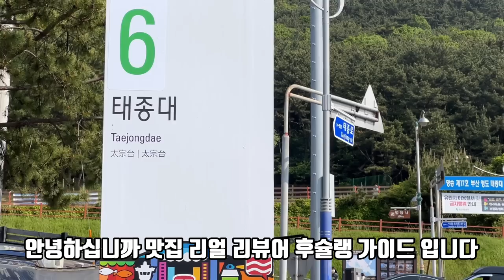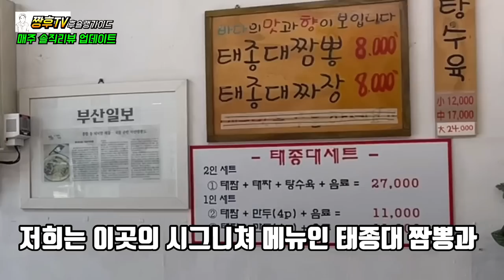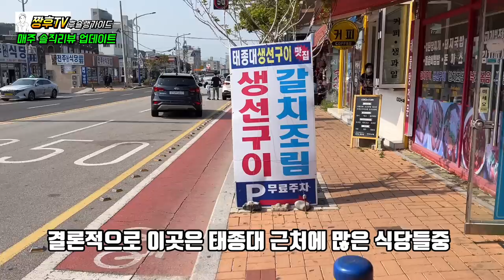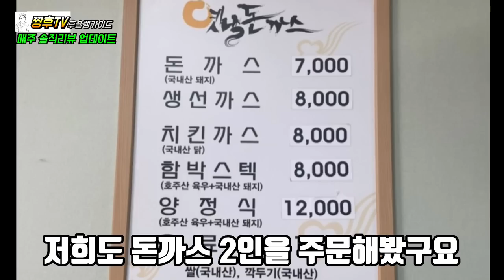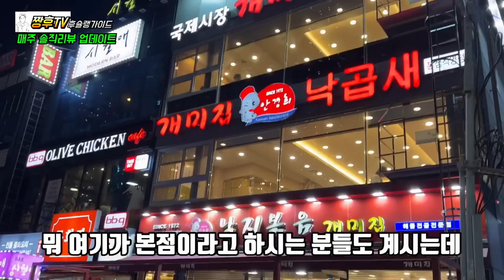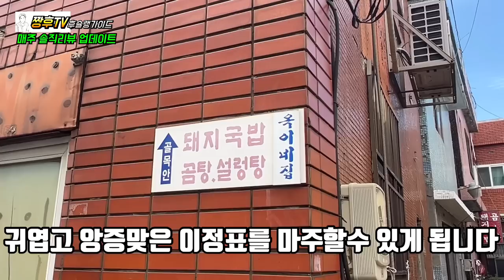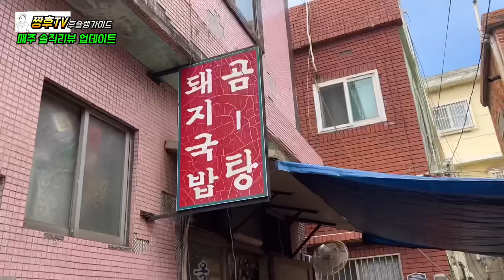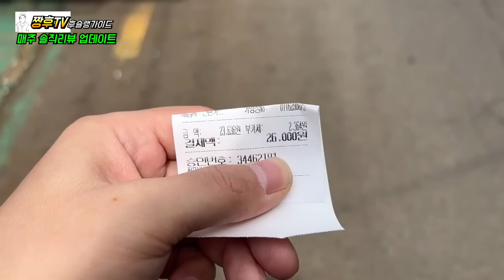너무 만족한 가성비 식당 4곳 !! | 부산여행 | 부산 현지인 추천 식당 / busan local matzip!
부산 관광지 내에 현지인 추천 식당을 가봤습니다 !

☆ 태종대 짬뽕

부산 영도구 태종로 825

매일 10:30~ 20:30

☆이백현 옛날 돈까스

부산 동구 중앙대로286번길 3-1

매일 11:00~ 20:00

브레이크 타임 : 15:00~ 17:00

☆개미집 해운대 직영점

부산 해운대구 구남로 34

매일 24:00영업

☆ 옥이네 집

부산 영도구 대평로50번길 8 옥이네집

이용시간 : 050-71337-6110 (전화문의 )

I've been to a restaurant recommended by locals in Busan tourist attractions!

☆ Taejongdae jjamppong

825 Taejong-ro, Yeongdo-gu, Busan

Everyday 10:30~20:30

☆ Lee Baekhyun's old pork cutlet

3-1 Jungang-daero 286beon-gil, Dong-gu, Busan

11:00 to 20:00 every day

Break time: 15:00 to 17:00

☆Ant restaurant Haeundae Direct Management Store

34 Gunam-ro, Haeundae-gu, Busan

Open 24:00 daily

☆ The Jade House

8 Ok's house in Daepyeong-ro 50beon-gil, Yeongdo-gu, Busan

Hours of use: 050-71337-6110 (phone inquiry)

我去过釜山旅游景点内的当地人推荐餐厅！

☆ 太宗台海鲜面

釜山影岛区太宗路825

每天10:30~20:30

☆李伯贤以前的炸猪排

釜山东区中央大路二八六号街3-1

每天11:00~20:00

休息时间:15:00~17:00

（每周日休息）

☆蚂蚁窝海云台直营店

釜山海云台区龟南路34

每天24:00营业

☆ 玉儿家

釜山影岛区大平路五零号街八玉之家

使用时间:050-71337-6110（电话咨询）

釜山観光地内に現地人推薦食堂に行ってみました！

☆太宗台チャンポン

釜山影島区太宗路825です。

毎日10:30~20:30

☆李ベッキョン昔ながらのトンカツです。

釜山東区中央大路286番キル3-1

毎日11:00~20:00です。

（毎週日曜日お休み）

☆アリ屋海雲台直営店

釜山海雲台区九南路34です

毎日24:00営業です。

☆オクの家です

釜山影島区大平路50番キル8オクの家です。

Tôi đã đi đến nhà hàng do người bản địa giới thiệu trong khu du lịch Busan!

☆ Mì hải sản của Taejongdae

825 Taejongro, Younggu, Busan

Mỗi ngày từ 10:30 đến 20:30

☆Món Doncatsu ngày xưa của Baekhyun

3-1 trên đường 286 Jungangdaero, Donggu, Busan

Mỗi ngày từ 11 giờ đến 20 giờ

Thời gian nghỉ: 15:00 ~ 17:00

(Đóng cửa vào mỗi chủ nhật)

☆Tiệm trực tiếp kinh doanh nhà hàng kiến Haeundae

Đường Gunam 34 ở Haeundae-gu, Busan

Mở cửa vào 24:00 mỗi ngày

☆ Nhà Ngọc

Nhà số 8 đường 50 Daepyeong-ro, Younggu, Busan

Thời gian sử dụng: 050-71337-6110 (tư vấn qua điện thoại)